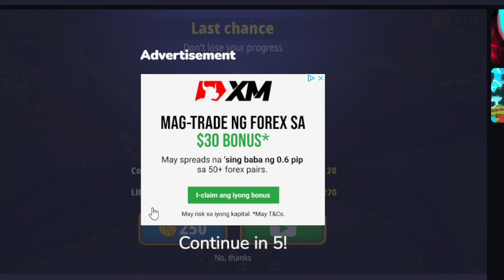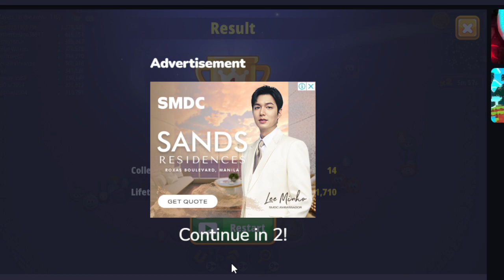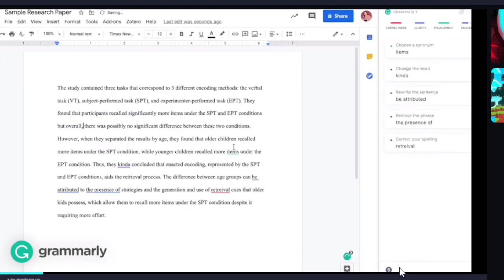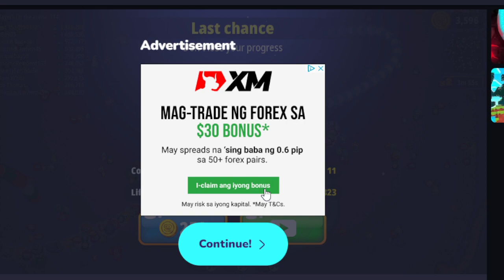WORMSZONE BEST GAMEPLAY BATTLE OF THE WORMS